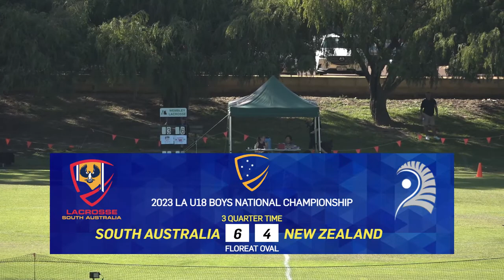South Australia vs New Zealand (Boys) 2023 LA Boys & Girls National Championship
South Australia vs New Zealand (Boys)
2023 LA Boys & Girls National Championship
Day 5, Live from Floreat Oval, Western Australia